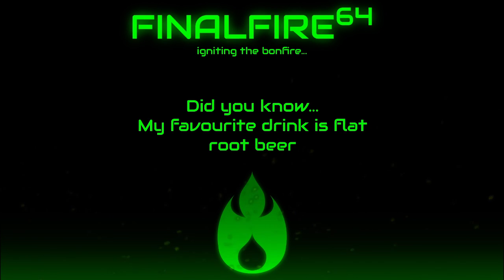Stardew Valley - Year-end Yokels (w/ Batsuri)